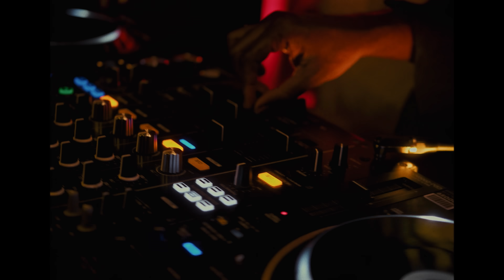Juls featuring Tay Iwar - I Got You (Official Music Video)